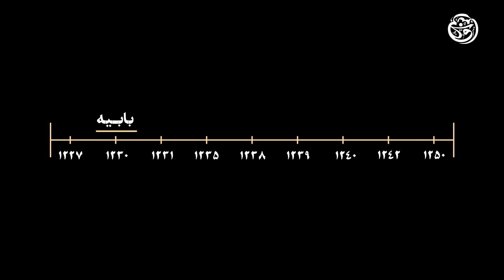اختصار فصل ۲ | برآمدن بابیه در ایران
📜نگاهی به نخستین دهه‌های جنبش بابیه در ایران و فراتر از آن: از گردهمایی بابیان در کاظمین تا نقش طاهره به‌عنوان یکی از شخصیت‌های کلیدی این جنبش. آیا او نقطه‌ی شکاف در بابیه بود یا رهبری قدرتمند در تصمیم‌گیری‌های مهم؟ این خیزش تاریخی تأثیری عمیق بر جغرافیای سیاسی و مذهبی ایران و عراق عرب بر جای گذاشت.